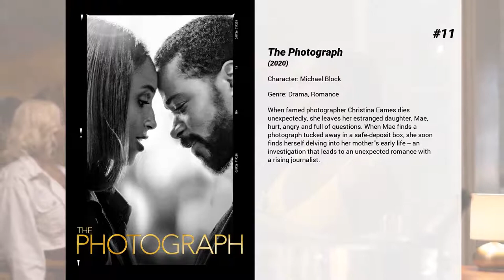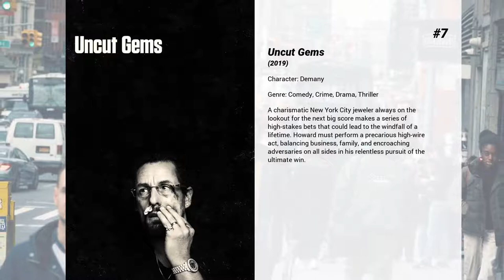Best Lakeith Stanfield movies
Welcome to... Best Lakeith Stanfield movies! In our channel you will find hundreds of TOPS and rankings of the best films of all genres, actors and nationalities.

Best Lakeith Stanfield movies presents...

15. The Incredible Jessica James
Burned by a bad breakup, a struggling New York City playwright makes an unlikely connection with a divorced app designer she meets on a blind date.

14. Someone Great
An aspiring music journalist lands her dream job and is about to move to San Francisco when her boyfriend of nine years decides to call it quits. To nurse her broken heart, she and her two best friends spend one outrageous last adventure in New York City.

13. The Purge: Anarchy
One night per year, the government sanctions a 12-hour period in which citizens can commit any crime they wish -- including murder -- without fear of punishment or imprisonment. Leo, a sergeant who lost his son, plans a vigilante mission of revenge during the mayhem. However, instead of a death-dealing avenger, he becomes the unexpected protector of four innocent strangers who desperately need his help if they are to survive the night.

12. Miles Ahead
An exploration of the life and music of Miles Davis.

11. The Photograph
When famed photographer Christina Eames dies unexpectedly, she leaves her estranged daughter, Mae, hurt, angry and full of questions. When Mae finds a photograph tucked away in a safe-deposit box, she soon finds herself delving into her mother's early life -- an investigation that leads to an unexpected romance with a rising journalist.

10. Crown Heights
When Colin Warner was wrongfully convicted of murder, his best friend Carl King devoted his life to proving his innocence.

9. Sorry to Bother You
In an alternate present-day version of Oakland, black telemarketer Cassius Green discovers a magical key to professional success – which propels him into a macabre universe.

8. Snowden
CIA employee Edward Snowden leaks thousands of classified documents to the press.

7. Uncut Gems
A charismatic New York City jeweler always on the lookout for the next big score makes a series of high-stakes bets that could lead to the windfall of a lifetime. Howard must perform a precarious high-wire act, balancing business, family, and encroaching adversaries on all sides in his relentless pursuit of the ultimate win.

6. Dope
Malcolm is carefully surviving life in a tough neighborhood in Los Angeles while juggling college applications, academic interviews, and the SAT. A chance invitation to an underground party leads him into an adventure that could allow him to go from being a geek, to being dope, to ultimately being himself.

5. Selma
"Selma," as in Alabama, the place where segregation in the South was at its worst, leading to a march that ended in violence, forcing a famous statement by President Lyndon B. Johnson that ultimately led to the signing of the Civil Rights Act.

4. Get Out
Chris and his girlfriend Rose go upstate to visit her parents for the weekend. At first, Chris reads the family's overly accommodating behavior as nervous attempts to deal with their daughter's interracial relationship, but as the weekend progresses, a series of increasingly disturbing discoveries lead him to a truth that he never could have imagined.

3. Straight Outta Compton
In 1987, five young men, using brutally honest rhymes and hardcore beats, put their frustration and anger about life in the most dangerous place in America into the most powerful weapon they had: their music.  Taking us back to where it all began, Straight Outta Compton tells the true story of how these cultural rebels—armed only with their lyrics, swagger, bravado and raw talent—stood up to the authorities that meant to keep them down and formed the world’s most dangerous group, N.W.A.  And as they spoke the truth that no one had before and exposed life in the hood, their voice ignited a social revolution that is still reverberating today.

2. Knives Out
When renowned crime novelist Harlan Thrombey is found dead at his estate just after his 85th birthday, the inquisitive and debonair Detective Benoit Blanc is mysteriously enlisted to investigate. From Harlan's dysfunctional family to his devoted staff, Blanc sifts through a web of red herrings and self-serving lies to uncover the truth behind Harlan's untimely death.

1. Short Term 12
Grace, a compassionate young supervisor at a foster care facility, helps at-risk teens. But when a new charge dredges up memories of her own troubled past, Grace's tough exterior begins eroding.